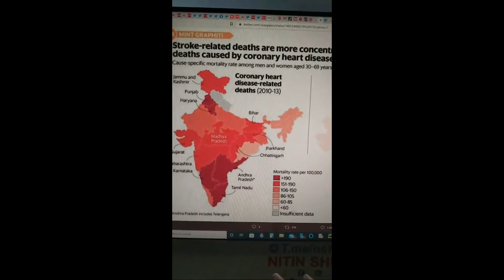30 Heart attack data in Bharat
30 Heart attack data in Bharat